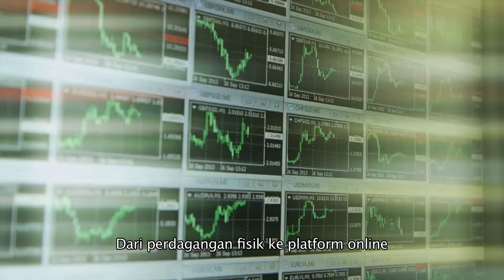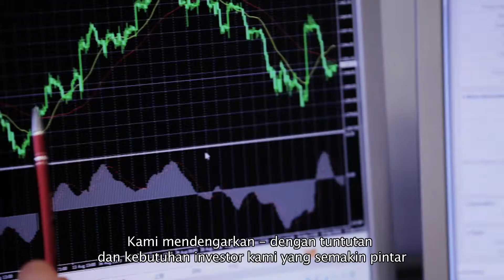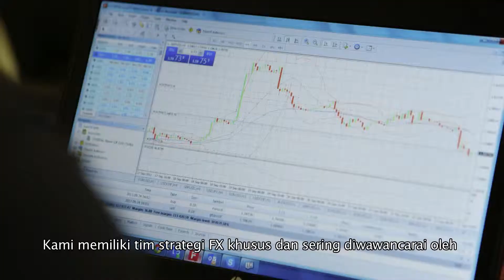Mempersembahkan IronFX | Pemimpin Global Online Trading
IronFX is the award-winning Global Leader in Online Trading. With 15 platforms trading over 200 instruments in forex, spot metals, stocks and futures, IronFX serves retail and institutional customers from over 180 countries in 6 continents. Providing support in over 45 different languages, IronFX clients can benefit from round-the-clock coverage delivered by one of the world’s largest and most accomplished global client coverage teams. The IronFX customer-centric model combines bespoke trading functionality through its platforms with the widest suite of products to offer the best pricing, execution and liquidity. Daily market news feed and insightful research give clients access to the best information and data to make informed trading decisions. Evidencing the leadership of IronFX in the worldwide online trading arena, IronFX is also official partner with FC Barcelona, the most successful professional football club in the world.

IronFX complies with international regulatory standards, and is authorized and regulated by FCA (UK), ASIC (Australia), FSB (South Africa) and CySEC (Cyprus).